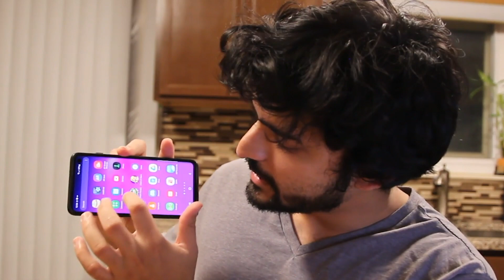Why you should play builder base NOW and not LATER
1 Million+ Downloads with a 4.7 ⭐ rating!

The builder base update will be upon us soon and when the new builder base rework and/or builder hall 10 finally come out, you want to make sure that you're ready for the update! Clash of clans has had some really awesome updates lately, so I want to ensure you guys are ready for what will no doubt be an awesome rework! This video talks about upgrading builder base faster and some methods you should consider prior to the update. Hope you guys enjoy!

---CHAPTERS---

---BIO
Age: 23
Nationality: Bangaldeshi American
Clash Account Started: 2014
Favorite Food: Cereal

Notice that unless expressly stated in the video, nothing that I have created nor given the audience of these videos is expressly stated or given to me by Supercell. My content is used for primary discussion of feedback towards the game OR coaching on the game and tutorials regarding in game content.

coc update info
clahs of clans tutorials
clash of clans rushing guide
clash of clans attack strategy guides
clash of clans entertainment
clash of clans attacks
clash of clans strategies
builder base update
builder base coc
coc builder base
clash of clans concepts
clash of clans update breakdowns